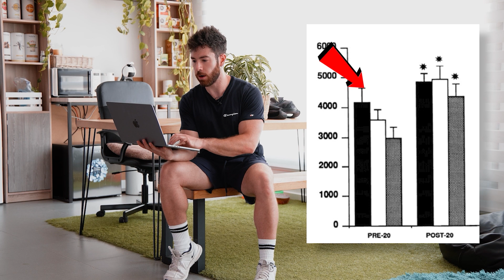Recupera tus GLÚTEOS en 6 SEMANAS | Recupéralos fácil 🍑 si llevas tiempo sin entrenar con esta guía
👇🏼👇🏼  Dale a MOSTRAR MÁS para que te muestre cositas👇🏼👇🏼

Cómo recuperar tus glúteos después de unas semanas sin entrenar, te explico cómo puedes hacerlo en solo 6 semanas

Soy Jesús López, un humano más intentando ser mejor cada día, mejorando en lo profesional y en lo personal. Ayudo a las personas a que tengan un mejor estilo de vida mediante el ejercicio y una buena actitud en la vida.